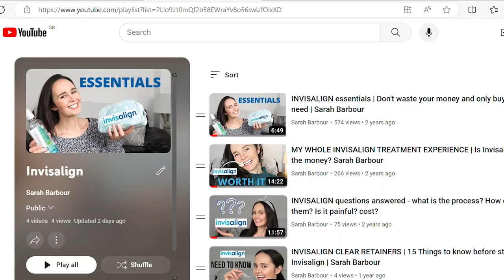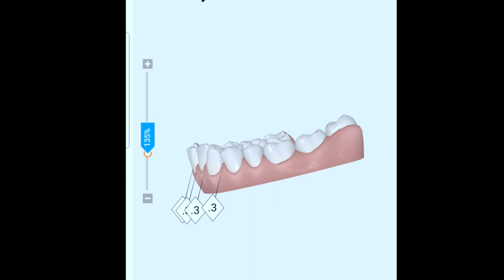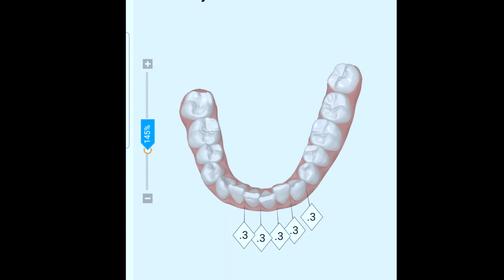INVISALIGN JOURNEY: Real Results, Before and After Pics!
Invisalign before and after visual video. If you are curious about what the initial appointment and scan looks like - I have put it all in this video as well as a real review of what I thought of the process and whether or not it was worth it.

This is the final video in the series, there is a playlist if you were curious about the other videos they are below:

Instagram: Sarah Louise Barbour - the Retainer cleaner is linked in my bio
Retainer cleaner

Equipment used:
Samsung A34
Ring light for lighting (it was a dark rainy day in the UK!)